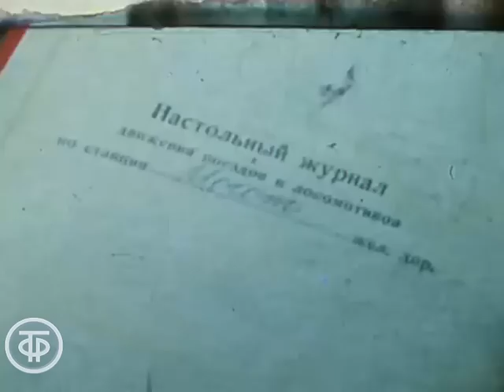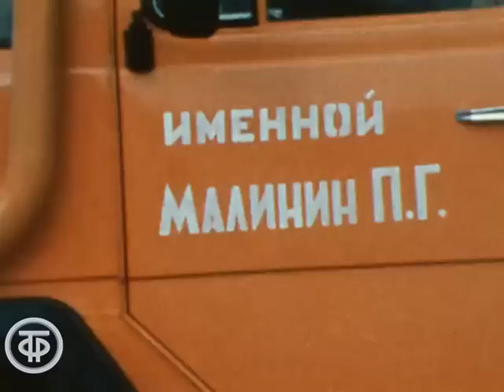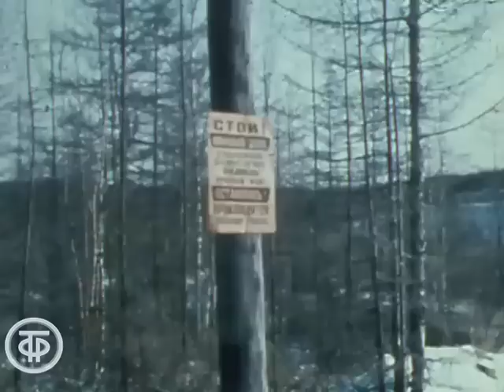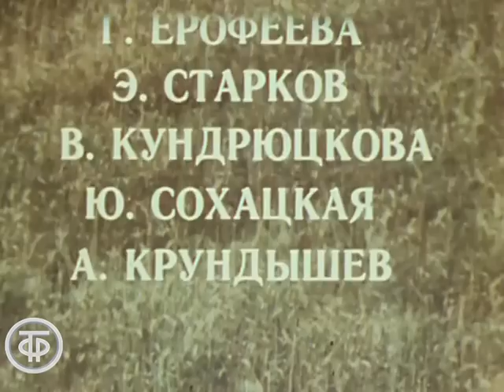Я - хозяин БАМа. О строителях одного из участков БАМа (1976)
Я - хозяин БАМа

О строителях одного из участков БАМа - Тында-Беркакит и производственных проблемах, с которыми им пришлось столкнуться.

ТОЭкран 1976
Оператор - С. Медынский
Оператор - Сергей Урусов
Оператор - Владимир Иванов
Оператор - Г. Ерофеева
Оператор - Э. Старков
Оператор - В. Кундрюцкова
Оператор - Ю. Сохацкая
Оператор - А. Крундышев

В эфире Центрального телевидения СССР материалы о БАМе шли в рамках программы "Время" - короткие сюжеты с разных участков стройки. А еще документалисты и Главная редакция программ для молодежи готовили получасовые фильмы-истории - обзорные и "комсомольско-задорные", а также исследовательские с многочисленными интервью добровольцев. Совсем мало репортажей показывали со стройплощадок, где работали военнослужащие срочной службы (по ссылке - видеоматериалы), на плечи которых легла прокладка восточной части магистрали.